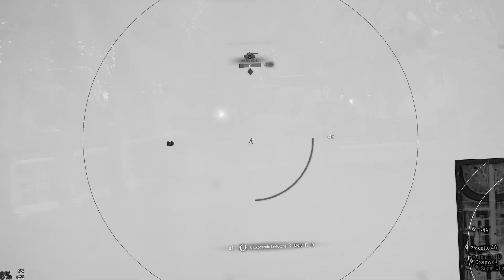NAJTRUDNIEJSZE WYZWANIE W MOIM ŻYCIU - World of Tanks #51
JEST CORAZ BLIŻEJ 😲❗ Jestem naprawdę bliski osiągnięcia 2 biegłości na dwóch pierwszych pojazdach 😃❗ Jest to oczywiści Pudel, oraz Type 64 😉❗ Będziecie mogli zobaczyć 3 bitewki 👉❗ 2 na przejętych przez powstańców czołg i 1 na chińskim light'cie 💪❗
🔽 Rozwiń opis

🏍️  FIM SGP 2015 - PONIEDZIAŁKI godz. 18:00 😊
⚔️  WOT - ŚRODY godz. 18:00 😊
👽  Battlefront - PIĄTKI godz. 18:00 😊
⛏️  Ylands - SOBOTA godz. 18:00 😊